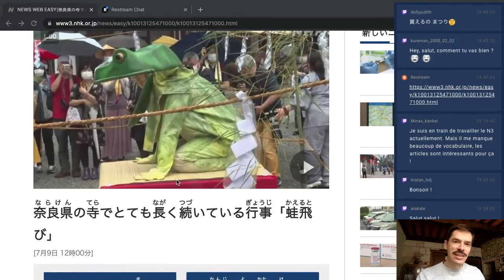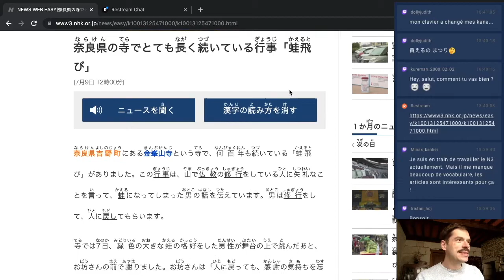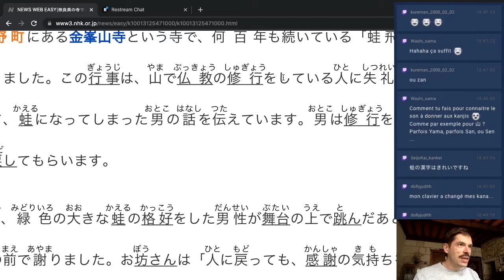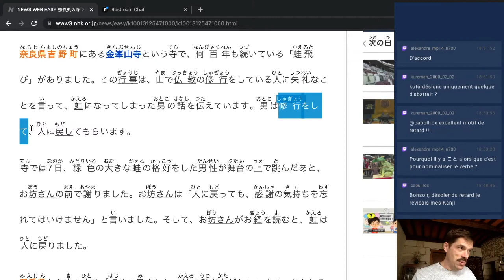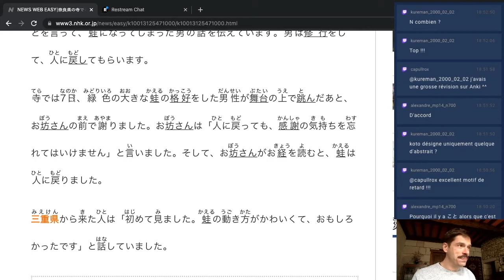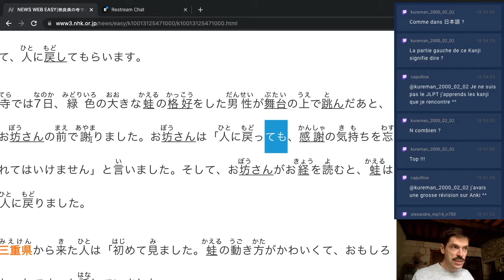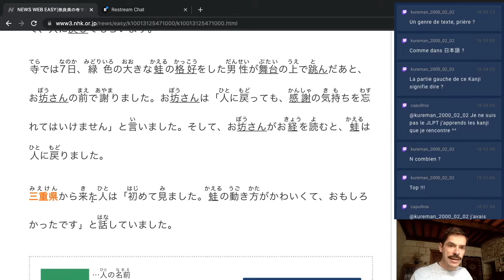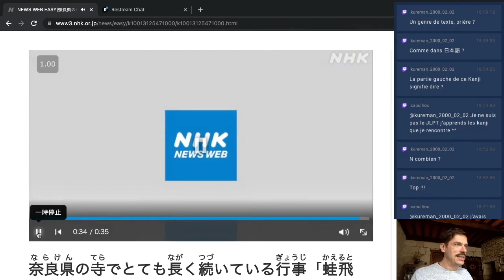C'est l'histoire d'un homme transformé en grenouille ... Lecture et Cours de Japonais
On lit des contenus en ligne sur NHK News Web Easy  ! Rediffusion de mes lives sur twitch. Aujourd'hui, on lit un texte où on parle d'un rituel bouddhiste relatant la mésaventure d'un homme transformé en grenouille...